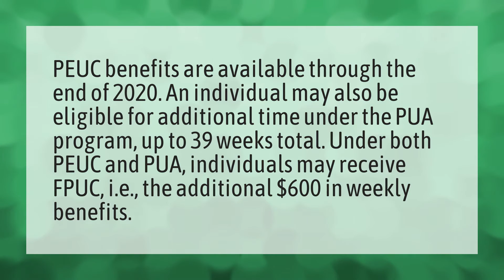Can you get Pua and PEUC?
Unemployment Extension • Can you get Pua and PEUC?